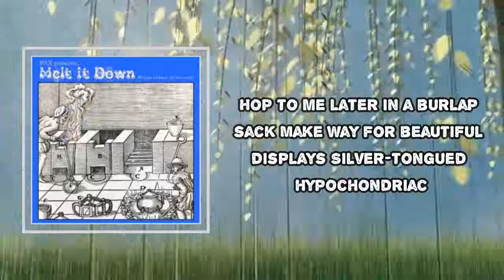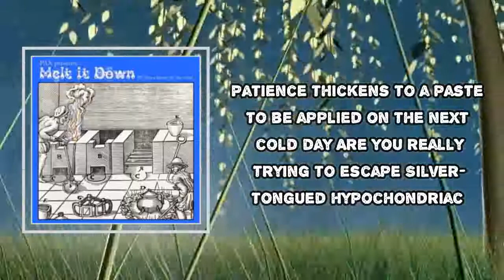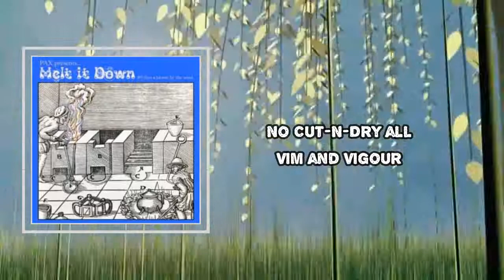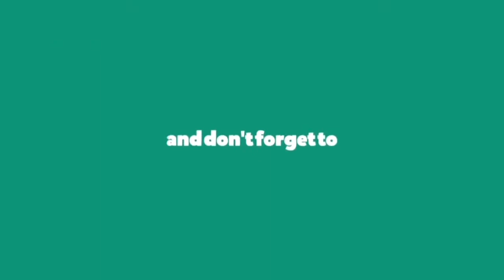PACKS - Silvertongue (Lyrics)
Silvertongue Lyrics:
Shiny words on a page
Hop to me later in a burlap sack
Make way for beautiful displays
Silver-tongued hypochondriac
Every time I reconsider
No Cut-N-Dry all
Vim and Vigour
Patience thickens to a paste
To be applied on the next cold day
Are you really trying to escape
Silver-tongued hypochondriac
No Cut-N-Dry all
Vim and Vigour